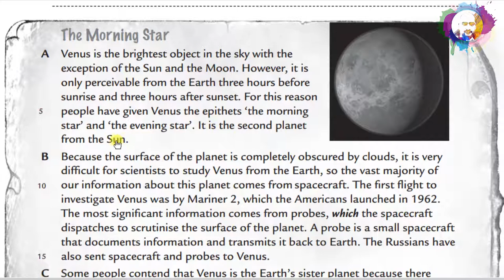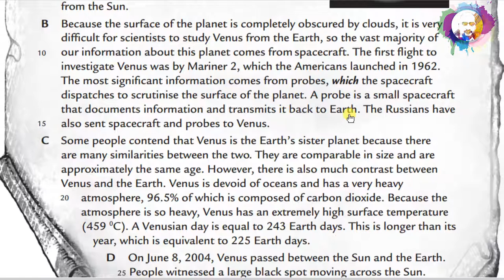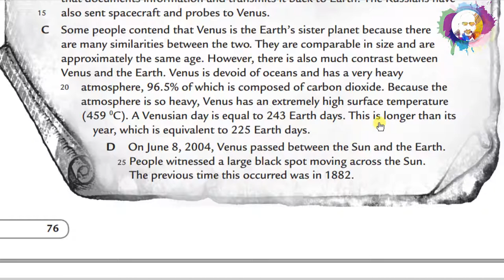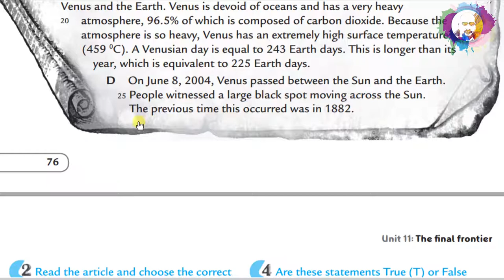Reading G12 U11 WB P76 The Morning Star - قراءة درس / مترجم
يمكنك متابعة كل دروس الصف الثاني عشر الفترة الدراسية الثانية من خلال قائمة التشغيل بالرابط التالي

Grade 12
Unit 11 Workbook
Reading
Page 76
(A) Venus is the brightest object in the sky with the exception of the sun and the moon. However, it is only perceivable from the Earth three hours before sunrise and three hours after sunset. For this reason people have given Venus the epithets ‘the morning star’ and ‘the evening star’. It is the second planet from the sun.
(B) Because the surface of the planet is completely obscured by clouds, it is very difficult for scientists to study Venus from the earth, so the vast majority of our information about this planet comes from spacecraft. The first flight to investigate Venus was by Mariner 2, which the Americans launched in 1962. The most significant information comes from probes, which the spacecraft dispatches to scrutinise the surface of the planet. A probe is a small spacecraft that documents information and transmits it back to Earth. The Russians have also sent spacecraft and probes to Venus.
(c) Some people contend that Venus is the earth’s sister planet because there are many similarities between the two. They are comparable in size and are approximately the same age. However, there is also much contrast between Venus and the Earth. Venus is devoid of oceans and has a very heavy atmosphere, 96.5% of which is composed of carbon dioxide. Because the atmosphere is so heavy, Venus has an extremely high surface temperature 459 degree Celsius. A Venusian day is equal to 243 Earth days. This is longer than its year, which is equivalent to 225 Earth days.
(D) On June 8, 2004, Venus passed between the Sun and the Earth. People witnessed a large black spot moving across the sun. The previous tie this occurred was in 1882.